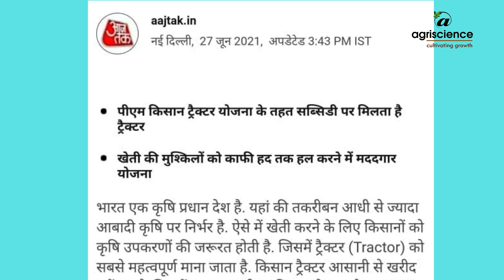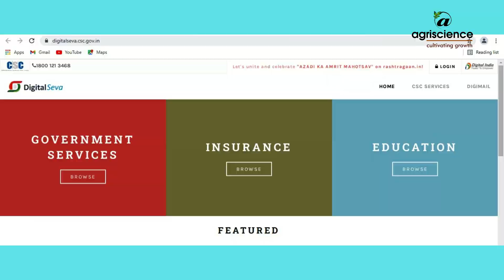પ્રધાનમંત્રી કિસાન ટ્રેકટર યોજનાની અધિકૃત માહિતી | PM KIsan Tractor Yojana | Agriscience